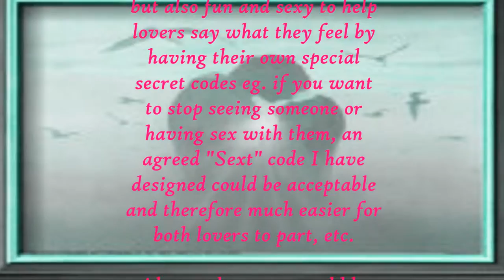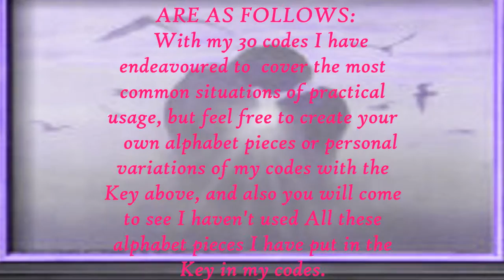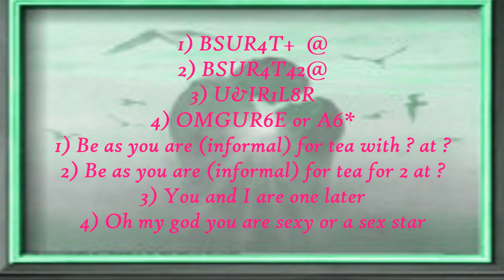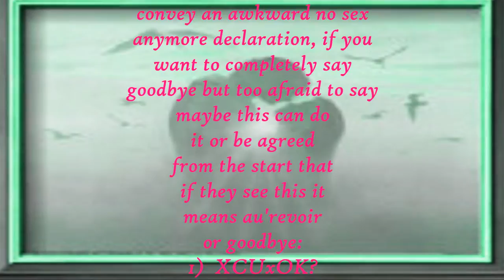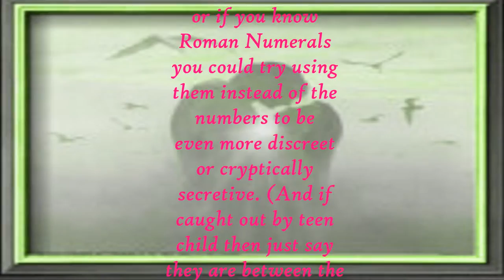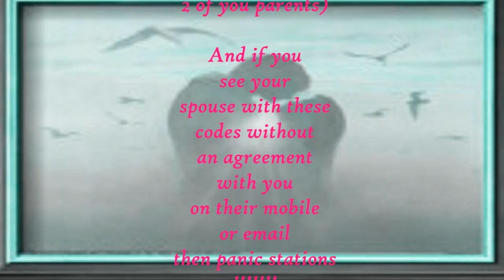The New Texting Language of Love 'Sexting'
I have compiled a very easy texting language, similar to CU=see you, of 43 Characters (pieces of alphabet) that will make texting much easier and quicker generally for everyone, being also my compilation of 30 Codes of common practical usage, that are not only making life more convenient but are especially designed for lovers to not only enhance their privacy, and also their intimacy and bonding by personalizing them, but also gain the advantage of using my codes in an agreed way to be able to, for instance stop having sex with them, and/or end the relationship without drama, or very bad and risky violent passionate emotions leading to stalking, AVOs, and even death.  Also, it is very advantageous for particularly parents who agree to separate yet stay under same roof not telling their children, yet finding another sexual loving partner without danger of either of them discovering their intimate love texts, and especially their innocent children and family; (and if teen discovers it by accident knowing the language then can say it is between the parents themselves only also never allowing access to your Contacts).  Also, conversely it is advantageous to discover cheating by being able to know the language when used by your loved one/spouse with another, and/or if you're teen child is sexually or romantically active.  by Shellah59